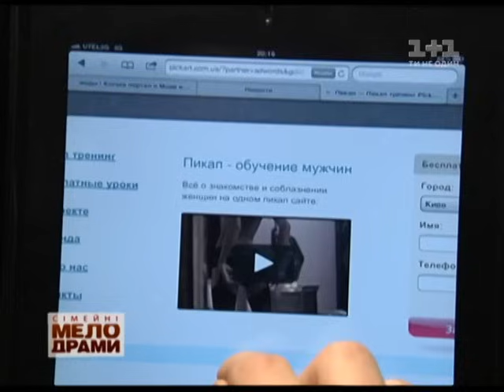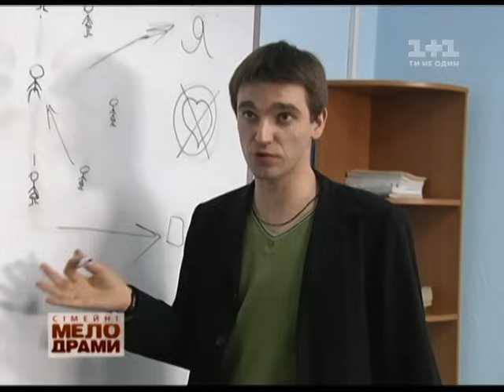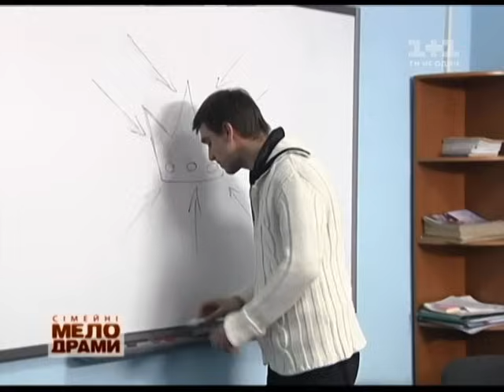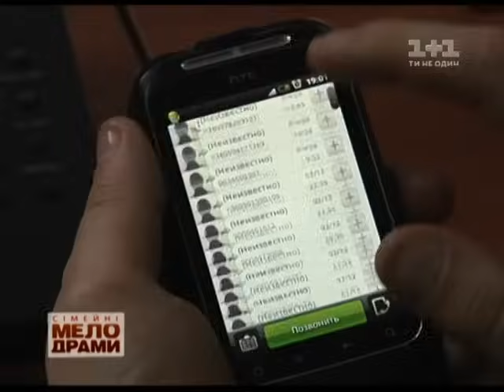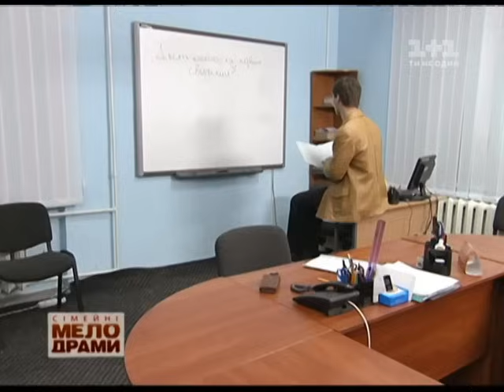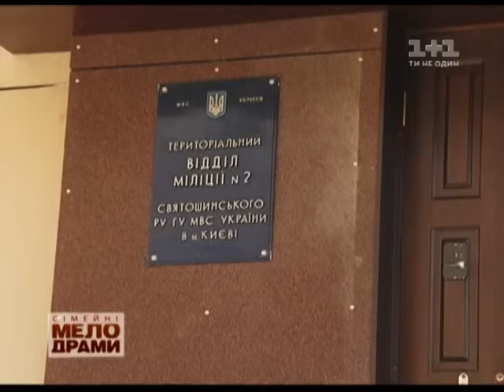Сімейні мелодрами. 2 Сезон. 9 Серія. Зніми мене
19-річний Олександр навчається на третьому курсі одного з київських вишів. Хлопець з самого дитинства ріс без батька, тому мати виховувала сина самотужки. Через надмірну опіку матері Сашко став надто закомплексованим і несамостійним. Хлопець вже давно мріяв про кохання, але зробити крок першим ніколи не наважувався. Одного дня Сашко побачив біля зупинки привабливу дівчину, яка перша запропонувала хлопцю зустрітися знову... Дивіться продовження історії у програмі Сімейні мелодрами просто зараз.